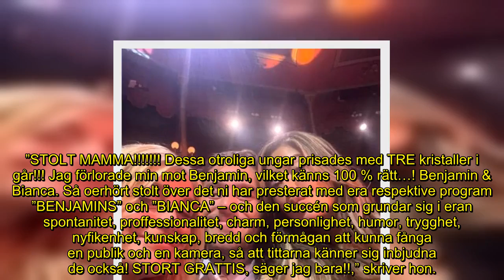Pernilla Wahlgren efter familjekampen om Kristallen – ärliga orden efter galan: ”Förlorade min…”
Under måndagen var det dags för årliga Kristallengalan. Då kammade Benjamin och Bianca Ingrosso hem tre stycken priser sammanlagt. Nu delar Pernilla Wahlgren med sig av tankarna efter sina barns framgångar.